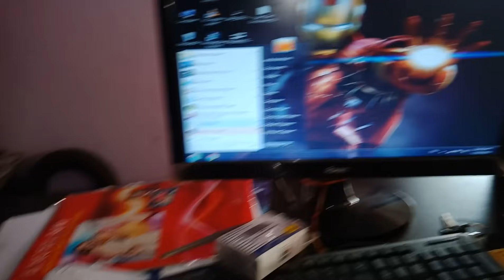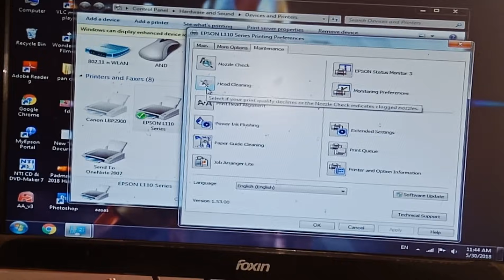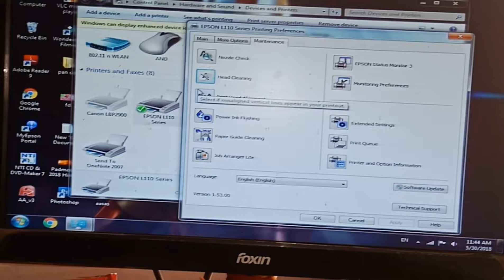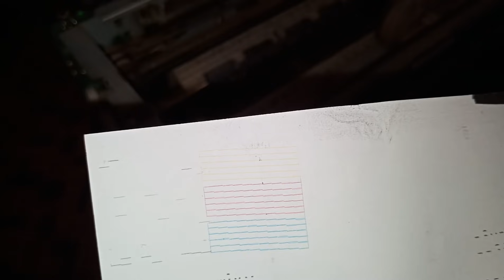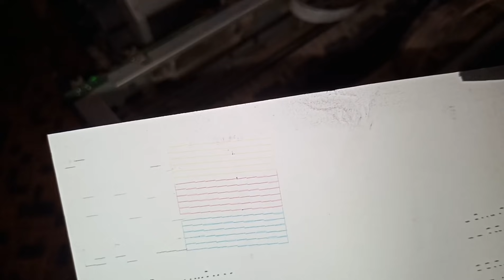Epson Ink Level Reset कोई कलर नहीं बताता है तो ये उपाय करे 100% गारंटी Part 2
नमस्कार दोस्तों एप्सन प्रिंटर रिपेयरिंग सीरीज में आपका स्वागत ही ,अब आप हिंदी में एप्सन इंकजेट प्रिंटर में आने वाली समस्या के बारे में फ्री में और वो भी हिंदी में सिख सकते है .बस अभी हमारे चंनल को सब्सक्राइब करे .और पाए कंप्यूटर हार्डवेयर और सॉफ्टवेर ,बायोमेट्रिक , CCTV में आने वाली समस्या का समाधान .और इसके साथ ही जाने न्यू टेक्नोलॉजी से जुडी जानकारी सबसे पहले तो बस अभी हमारे चंनल को सब्सक्राइब करे. और इन सब से जुडी जानकारी के लिए आप हमें फ़ोन और व्हात्सप्प कर सकते है...7582896874
For Epson All Model Resetter

resetter software ko kaise use kare..